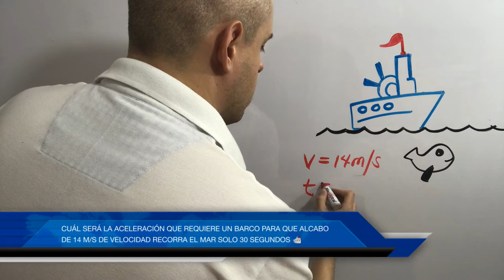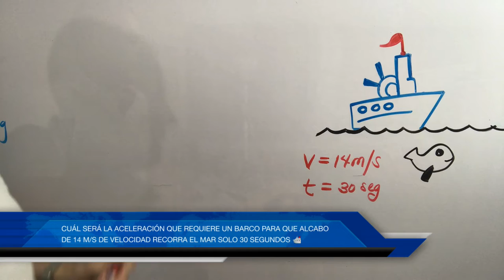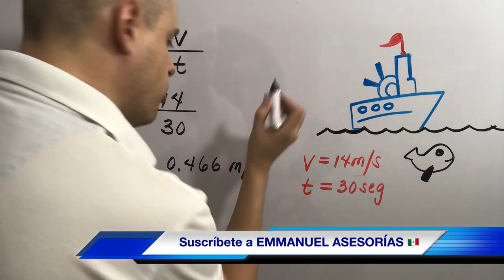Movimiento Uniformemente Acelerado 👉👉 Ejercicios de FÍSICA ⛹⛹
Te explico con ejercicios resueltos la fórmula de la aceleración mediante un problema de física donde se desarrolla paso a paso un ejemplo de movimiento uniformemente acelerado con tiempo, distancia y velocidad

ejercicios resueltos de fisica
formula de la aceleración
cuál es la formula de velocidad fisica
problemas de fisica
ejercicios de movimiento uniformemente acelerado